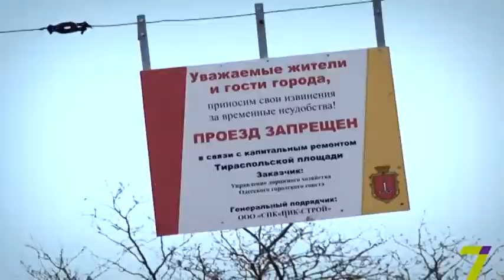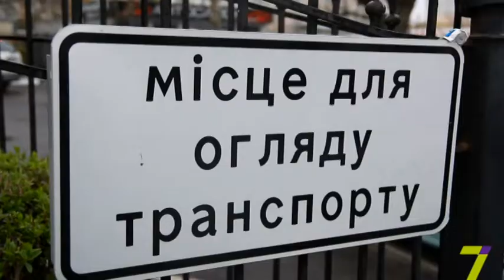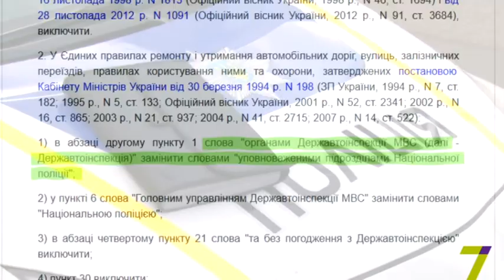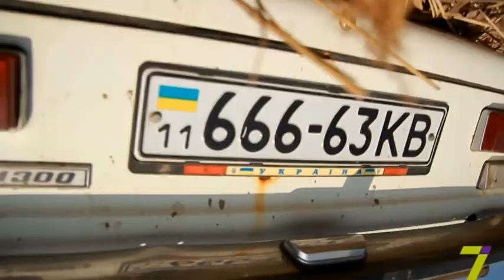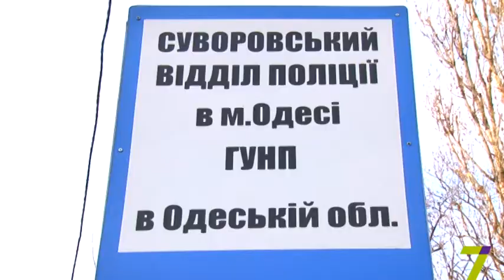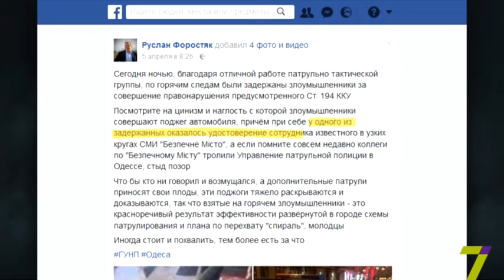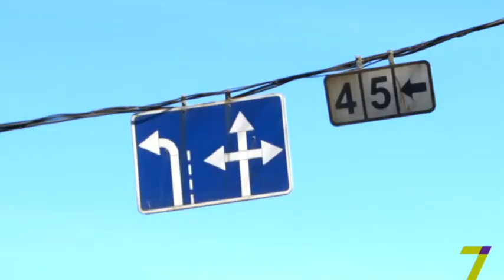"Дорожные хроники" с Сергеем Бандуром. Выпуск № 47